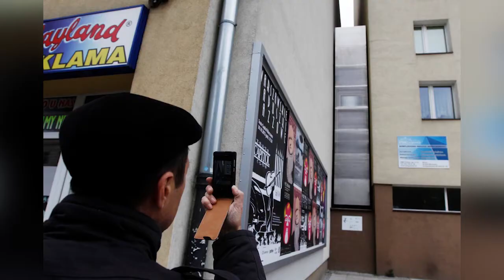ផ្ទះនិងអាគារទាំង១៥ដែលសាងសង់នៅទីតាំងប្លែកៗពីគេ - 15 strange houses around the world.